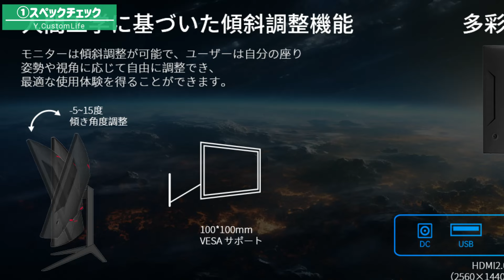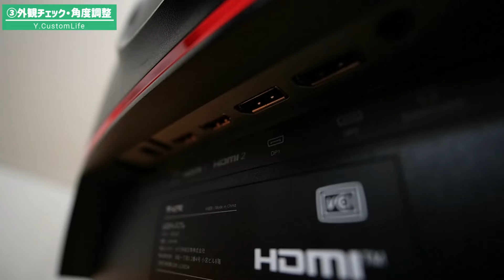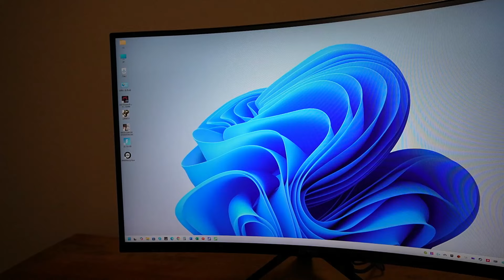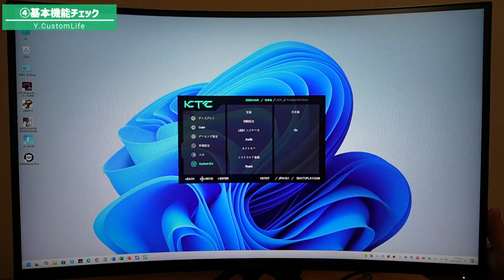【激安】コスパ最強湾曲ゲーミングモニターKTC H27S17（27型・180Hz・WQHD）をレビュー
～湾曲ゲーミングモニター KTC H27S17プレゼント企画～

今回は激安湾曲ゲーミングモニターKTCのH27S17をレビューしていきます。
この価格帯で1500Rの曲面パネル、180Hz、27インチVAパネルのゲーミングモニターは使えるのか！？おすすめできるのか！？
今回のテストでは、APEX LEGENDSやUFO TESTをウルトラスローモーション撮影して、商品性能をレビューしてみました！

また、前回レビューした平面IPSのKTC H25T7との比較レビューもしていきます。

‹KTC H25T7 レビュー動画›
【ゲーミングモニター】コスパ◎1.4万円でFastIPS・180HzのKTC H25T7のコスパをレビュー

‹参考›
KTC 27インチ 湾曲ゲーミングモニター WQHD (2560x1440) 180Hz 1ms 5000:1コントラスト比 132%sRGB VAパネル FreeSync & G-Sync対応 HDR10 PS5対応 1500Rカーブ HDMI×2 DP×2 H27S17

P4K28HFD